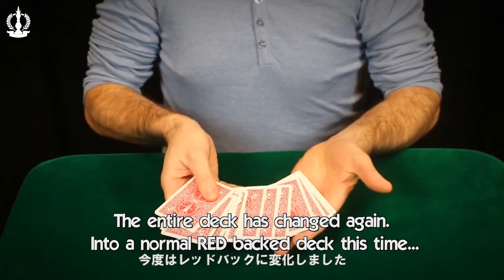Six Pack トレーラー字幕付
Six Pack by Magic from Holland and Ferry de Riemer